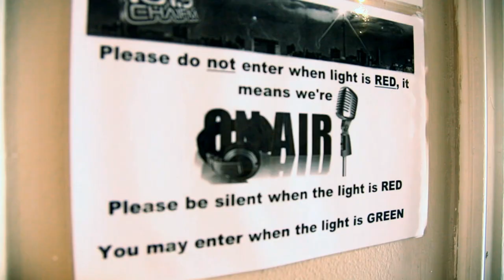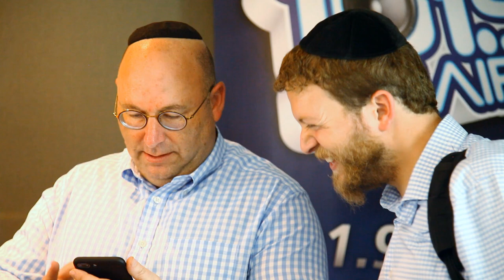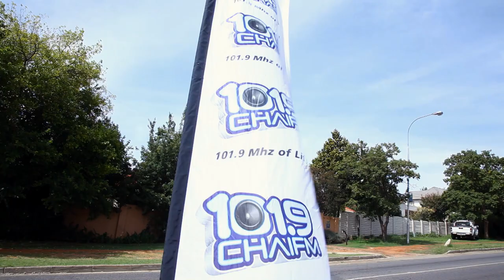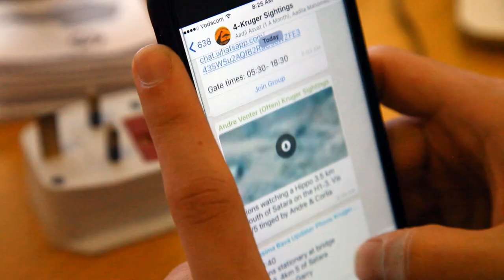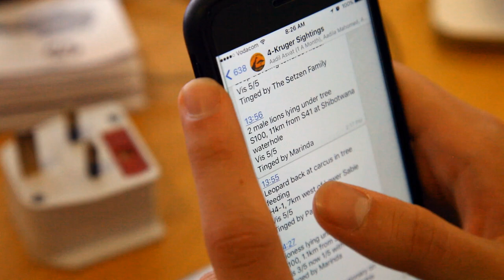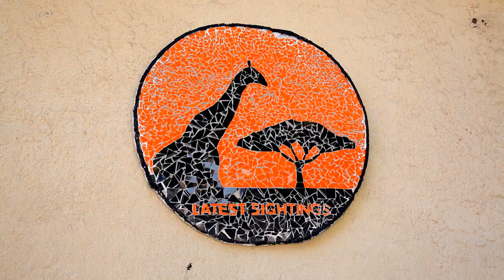Derech Eretz Ep 5 Entrepreneurs